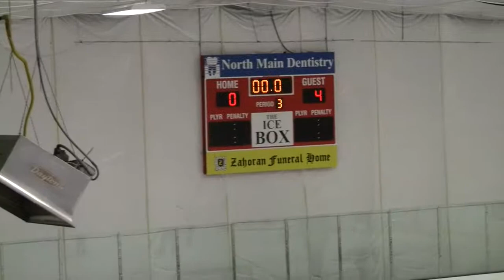Foxes Bantam 5 v Maple Leaf Feb 14 2016 Period 2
This video is about Foxes Bantam 5 v Maple Leaf Feb 14 2016 Period 2